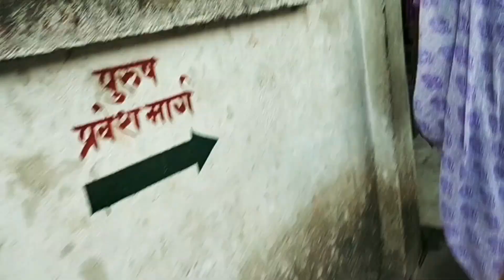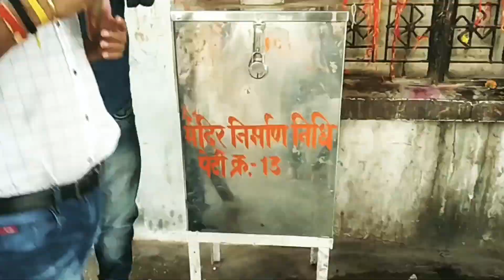Nagpur to jamsavli,Goghra mahadev by road😀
Hey!